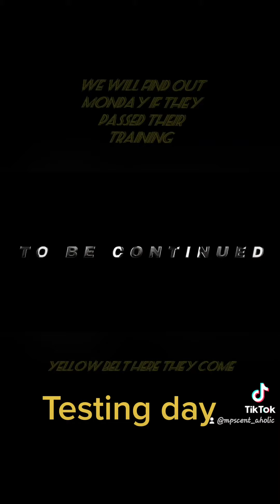testing day level up